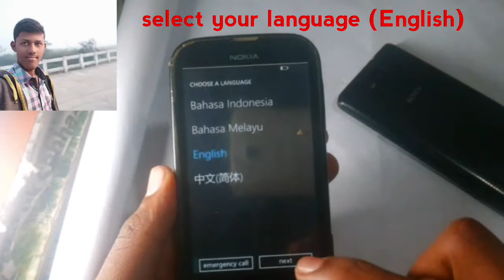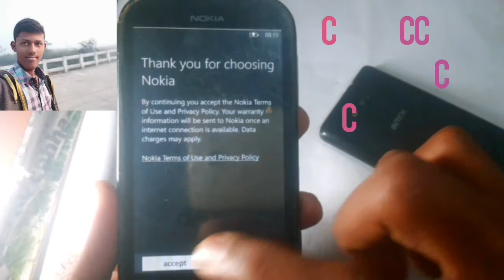Nokia lumia 510 quick set up.........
Thanks for reading my blog  i hope you like my blog . Please follow on the social media 🙏